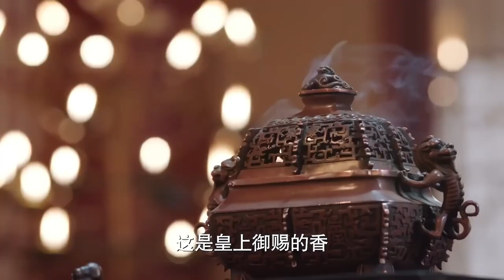古装电视剧【踏雪令 Snow Walking Order 45】|经商达人与行侠仗义的霸道王爷之间的爱情故事。|主演：林依晨、张彬彬（月歌行）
剧名Name：踏雪令
主演Cast：林依晨
简介：经商达人与行侠仗义的霸道王爷之间的爱情故事。